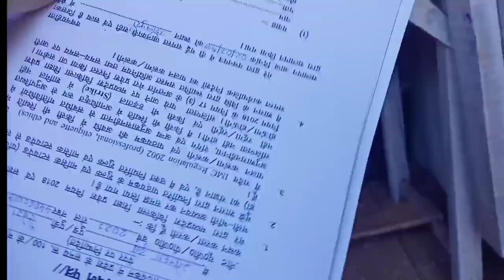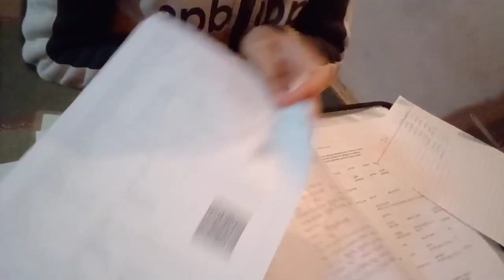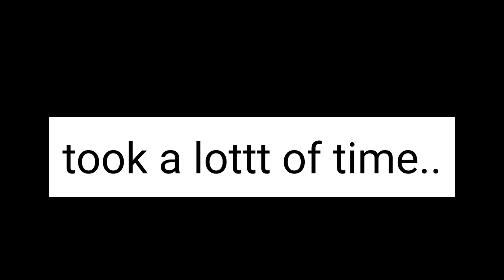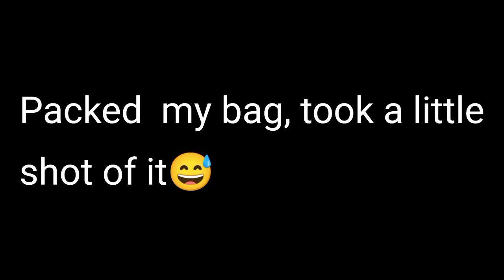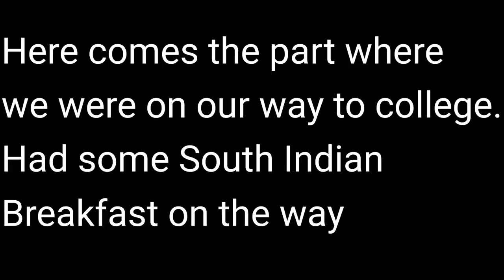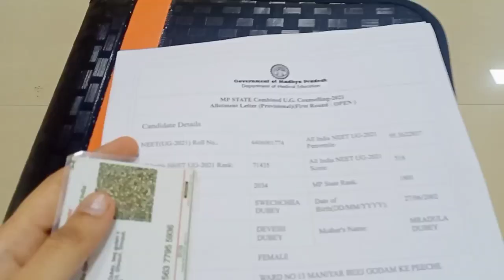Medical College Admission 🎊|MBBS 2021-22| Vlog#2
Hey everyone, In this vlog there's the whole admission process for my Medical College Admission.I hope you find it fine..

of my Medical College Life